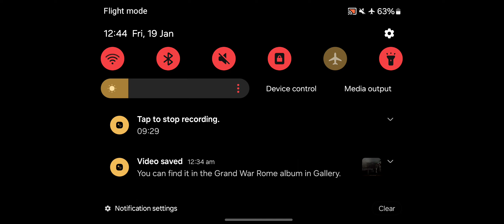GRAND WAR ROME STRATEGY GAME #1